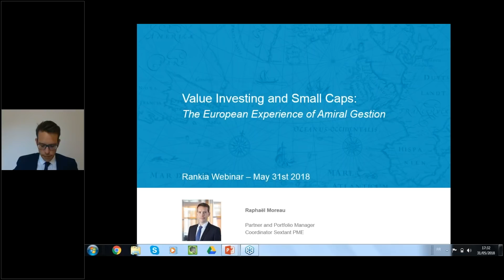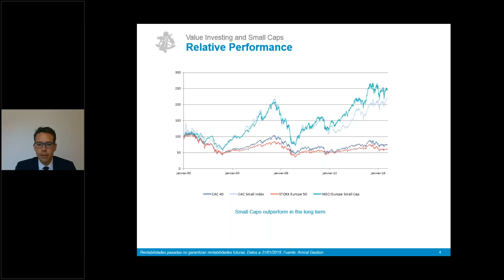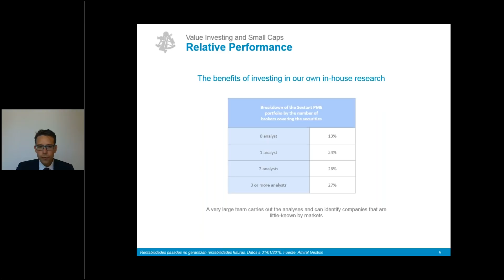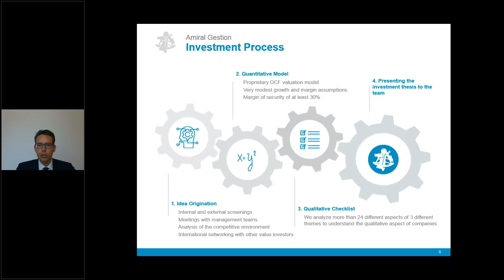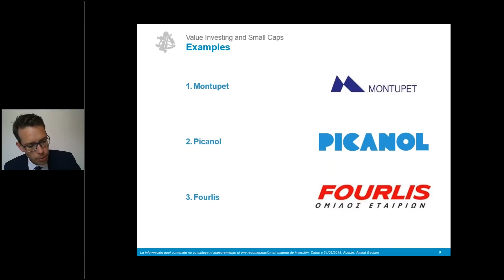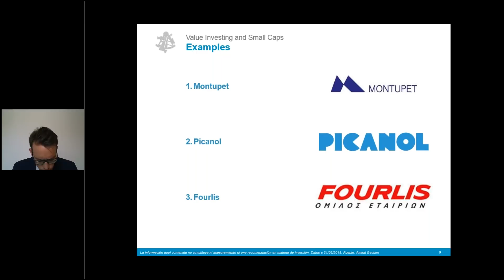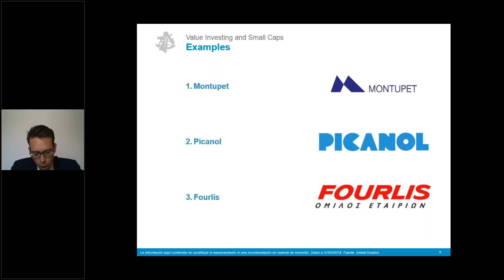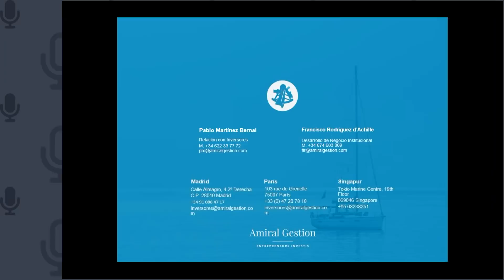Value Investing y small caps la experiencia europea de Amiral Gestion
En este webinar, Amiral Gestion nos explicará cómo aplican el value investing dentro del nicho de Small Caps, compañías que se alejan del radar de muchos inversores y presentan gran potencial. De la mano del gestor Raphaël Moreau, responsable del exitoso fondo de small caps Sextant PME, nos explicará cuál es su visión actual de mercado, qué compañías ha incorporado recientemente en cartera y qué consejos da a los inversores que apuesten por este tipo de compañías.

►¿Conoces los cursos de Rankia? Aquí podrás ver todo nuestro abanico de cursos